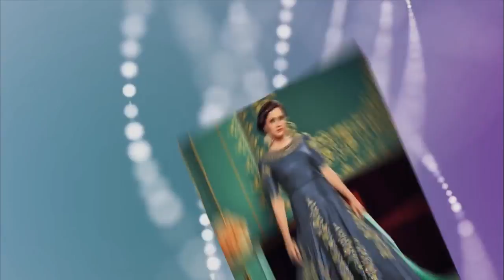WOW !!! One Piece Dress Picture __ Long Gown Design __Latest Fancy Kurta _ Kurti Design